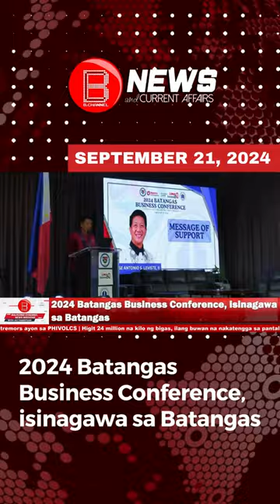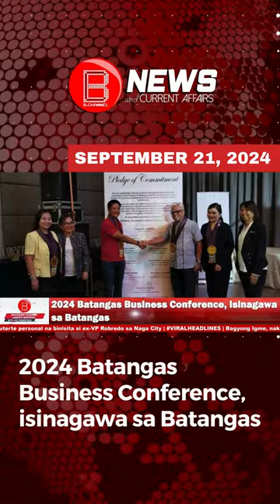2024 Batangas Business Conference, isinagawa sa Batangas